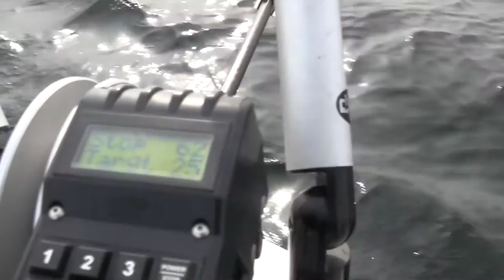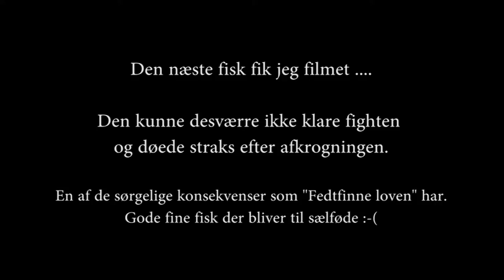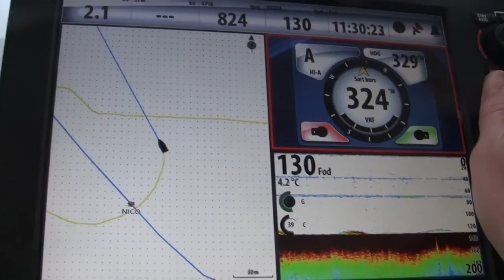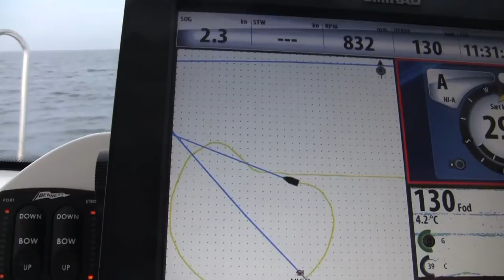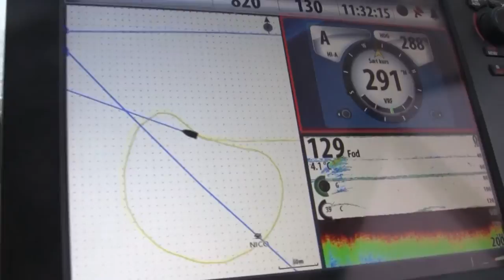TrollingTV - 11 små laks ....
En dejlig dag på vandet med 11 laks i båden.
Ingen store og alle mellem 3-5 kg.